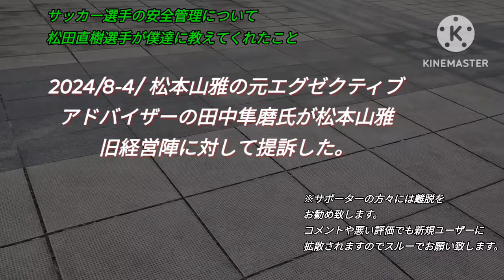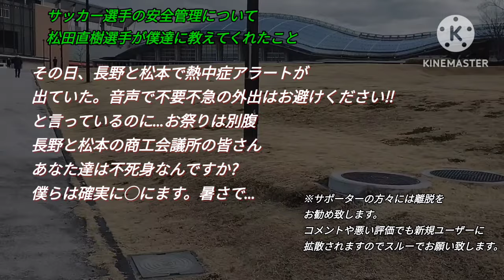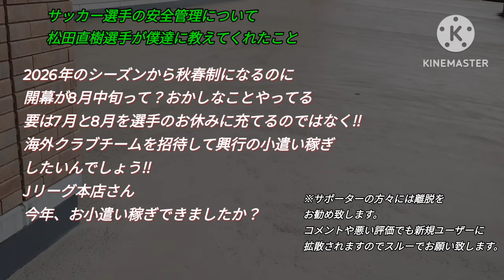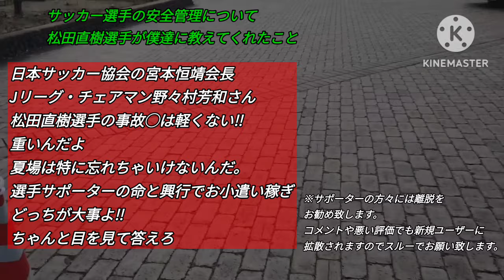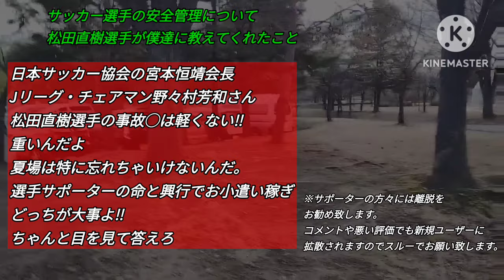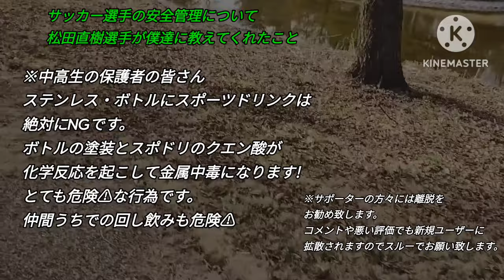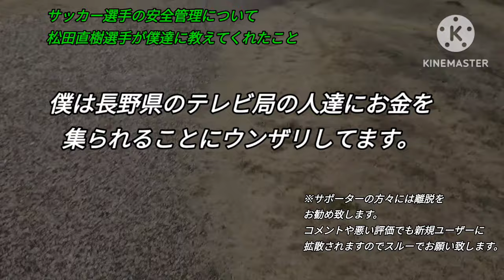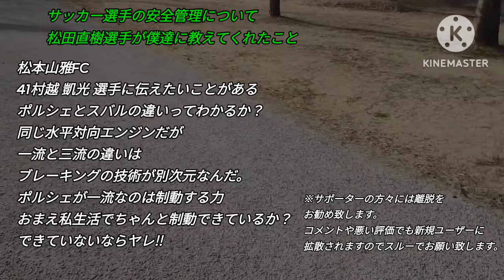Jリーグ 夏場のサッカー選手とサポーターの安全管理 松田直樹選手の命ってそんなに軽いんですか？ 宮本恒靖会長と野々村芳和チェアマン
田中隼磨さんにこの場を借りて謝罪させてください!!
ごめんなさいm(_ _)m
事情もよく知らずに本当に申し訳ありません
エグゼクティブアドバイザーを1年でぶん投げたことに嫌味を言ってしまって

最近の夏場の暑さの危険度を皆さんもご承知だと思いますが
この暑さで選手がプレーすることもサポーターが暑さの中で応援することも
とても危険な行為なんです。
にも関わらず2026年から8月開催するっていうのが僕には不可思議な行動に見えますが

選手とサポーターの命を守る為の秋春制度にすることはどこへ行ったのですか?
国立競技場で海外クラブチームを招待して興行でお小遣い稼ぎですか?
野々村チェアマン
お小遣い稼ぎできましたか？

2011年8月4日に松田直樹選手は練習中の事故死で命を落としています。
彼の事故死は防げた事故なんだよ
それなのに…おまえらサッカー共産主義者はなかったことのような扱い
おかしいだろ？
松田直樹選手の家族はずっとそれを引きずりながら毎日を過ごしている。
サッカー共産主義者達に言いたい
おまえらには人の痛みがわからないのか？

それでいいんだな‼
人の命は二の次で年中サッカーで戦争ごっこしたきゃ
好きなだけやれ
誇りだの魂だのずっと歌いながらバカみたいに力の限り旗を振ってろ‼
だが言っとくぞ
ある日、突然にその時がやってくる
自分の横にいる大事な親友や家族が松田直樹選手の命のように消えるかもしれません
おまえらはその時に何を思う?

あえて言う
松田直樹選手の命ってそんなに軽いのか？
本当か？
俺は松田直樹選手の命は軽くないと思う
重いよ‼人の命が消えているんだぞ
軽いはずがねぇーだろ

宮本恒靖会長と野々村芳和チェアマンの両名にお聞きしたい？
松田直樹選手の命ってそんな軽いのか?
そんなに興行が大事か？
どうなんだ‼
ちゃんと目を見て答えてくれ

サッカー共産主義者達
おまえらも横にいる大事な人の命を守りたいなら
ちゃんと考えろ‼自重するとこは自重するべき